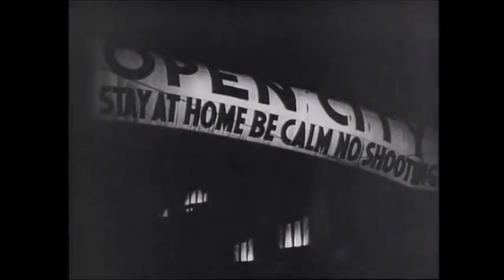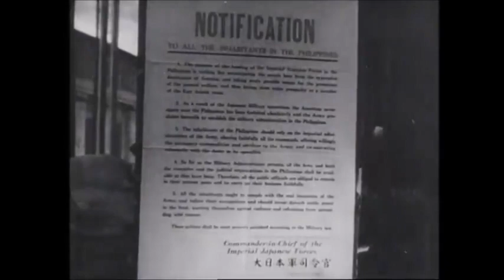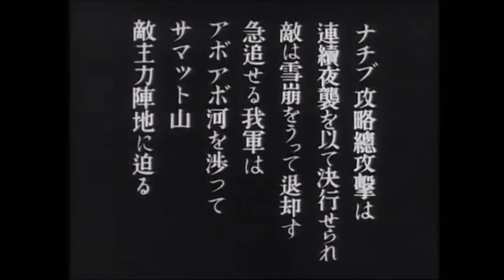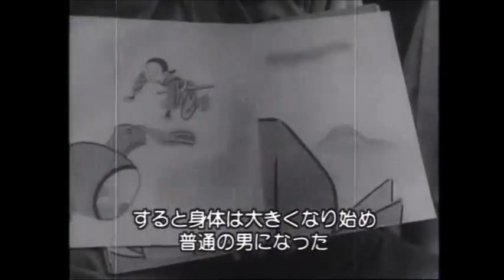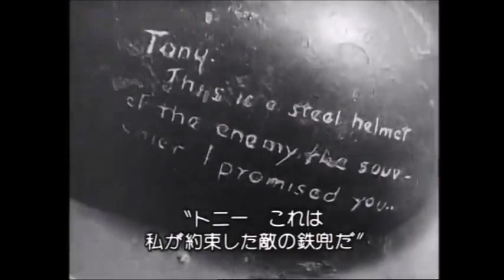Dawn of Freedom (1944)Carmen Rosales, Leopoldo Salcedo, Fernando Poe,Norma Blancaflor, Fred Montilla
Rosa Aguirre, Tessie Quintana. Directed by Yutaka Abe and Gerardo de Leon
Succeeds in becoming a Japanese propaganda film during the peak of the Second World War in the Philippines. This film depicts the Americans as the main enemy between the three involved states and romanticizes the relationship between the Filipinos and the Japanese despite the recorded war crimes the latter has committed to the former. Naturally, as propaganda, the Japanese declare themselves as the protagonist by withdrawing the Philippines from the Westerners. The film then dismisses the violent crimes the Japanese soldiers have done to Filipinos during their 5-year occupation.

Disregarding these important events in a war film results in the advocacy of imperialism for the Filipinos. Watching the Japanese soldier show empathy and kindness to Filipino children brings me great anger and disgust as the same soldiers represented in the film acted brutally towards Filipinos, the complete opposite of what was expressed in the film. Altering the narrative for the benefit of honoring a country's history is downright offensive to the individuals and nations that were oppressed in the process. 'Comfort women' and soldiers who experienced trauma or genocide during this era are in the course of being erased from history while Japan, to this day, refuses to acknowledge these atrocities.

Even with the endless glorification of the Japanese army, the film tackles the Americans' injustices and propaganda during their colonization, further pushing the narrative of Japan as the sole liberator of the colonized Philippines. Portraying the American soldiers as discriminatory and Japanese soldiers as sympathetic to the troubled Filipinos coaxes the audience to recognize the United States as the main enemy and Japan as an ally.

Portraying the empathy of Japanese soldiers to Filipinos is dangerous to our history and nationalism as it continues to erase the thousands of deaths and victims caused by these imperialist states. Growing up as a Japanese-Filipino, the crimes of my ancestors are responsibilities that I have to carry throughout my life. To overlook these war crimes for the sake of positivity results in the betrayal of Filipinos who risked their lives for the country's independence. One thing we can take from this piece of propaganda is that both Americans and the Japanese were colonizers and the effects of their rule and violence are relevant to the modern Philippines nonetheless.

I don't care if this film is anti-American or pro-Japanese as I never saw it as pro-Filipino. Filipino nationalism was not present in the entire film, or if it did, it was too subtle to notice as I was bombarded with false Japanese dignity. If this is the only film Filipinos had about the second World War, we will continue to succumb to ethnic inferiority and lose our Filipino identity. The production of the film is undeniably great considering the year it was produced. However, the intention and message remain to be imperialist propaganda.

side note: i also dont understand the title because we were only free from colonial powers until 1946 i think, making the film a fake (which it is) and the current government is authoritarian in nature sooo are we truly free 😭